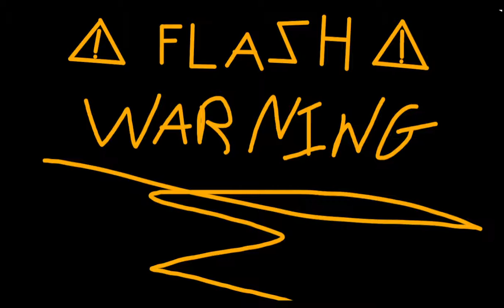RemFoox} Test with New Human Drawing Style Hope you enjoy -READ DESCRIPTION-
Hya, So I just wanted to Do A test Animation You could call this a Meme But I am Actually Currently Making A Animation to actually Go with this Song Not perfectly But Trust me the animation is Much better than this I was just Practicing with drawing Human Oids In a new drawing style I really Hope you enjoyed I got Quite a bit Done for the animation meme that I am working On I did mess Up a part of it and I am Un able to Fix it As it took me almost 3 Hours Just to do that one part So I won't Be able to fix it -I did a Zoom out On my characers Eye the Red One Only problem Is I got it On the wrong side of the damn Head So When it got out to the Point Where you could see both of the eyes I had to switch them but it would be kinda weird So I had to end that Frame Session Part Quicker than I wanted to and Create a New scene Which you will see In my next animation :3. - Also my Usual Recording App Is currently NOT working correctly And is malfunctioning I can still record with it Only thing is At least the last 2 times I've tried I Have to complelly End the task and Then Reopen It For it to let me Record again And It is Basicly Refuesing to Capture my drawing and Animating App so I can't do a Speed Paint Or Just a video of me working On the animation. I Do have a Live streaming App Which I might Do some live streaming In the near Future Maybe when I have quite a Bit More subs maybe a Lil over 100 No good when less than 1 person watches my lives I am not sure the last live i did was a while ago and that was my First One soo Ahh And There are still things I need to Fix If I were to live stream Apolagies If I Don't Post Videos Reguraly Latly I have Been Kinda sick stuffy Nose Pain in my throat and All that stooof So yea ;--;

Song: Thousand Foot Krutch - Courtesy Call